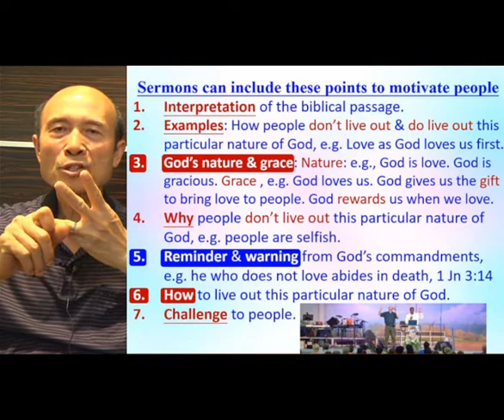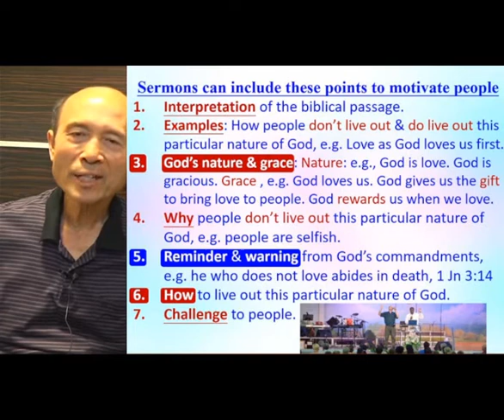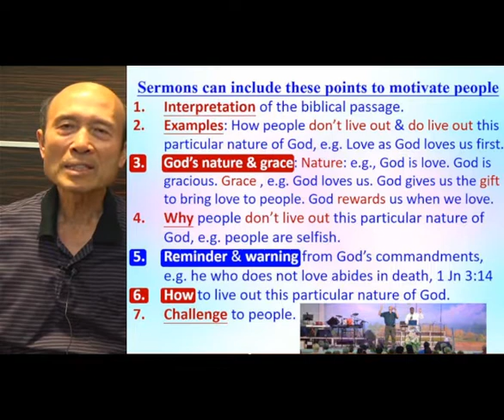Sermon outlines: God’s grace & warning motivate us turning away from sins (B)– 2022.03.16 - Ps. Yip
Sermon outlines: God’s grace & warning motivate us turning away from sins (B)

祝福你！

請肯定戶口名字是：Global Fire Missions Ministries Limited.

1. 與主的關係：怎樣建立與主相愛的關係，怎樣從主的愛得力，怎樣深信神的供應和計劃。
2. 處理生命：怎樣不被人、罪、負面思想情緒和潛意識、婚姻和生活的問題、和侍奉的問題影響。
3. 進入不同層次的侍奉：侍奉可以由簡單的生活見證，到建立別人的靈命，或進入策略性的侍奉。

《輕鬆得勝》的特色：
1. 一目了然：簡單知道怎樣處理和發揮生命。
2. 有實際可行的方法：我和很多人曾20年實際地應用。
3. 可以輕鬆喜樂地得勝：可以在恩典中輕鬆喜樂地處理任何問題，不需要在壓力下成長。因為耶穌的軛是容易的，而神喜悅我們任何真心的努力。
4. 活出《輕鬆得勝》並不太難：處理和發揮生命並不是遙不可及。